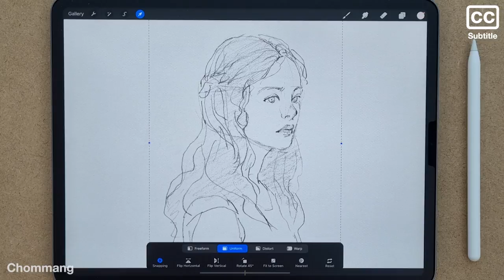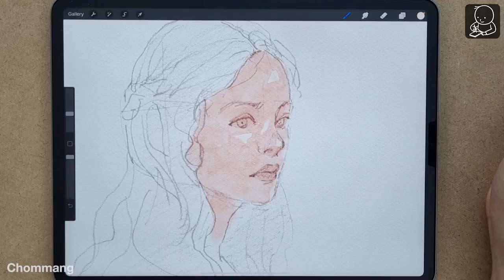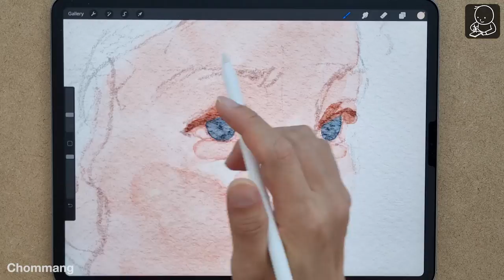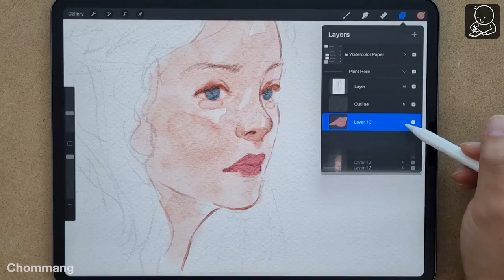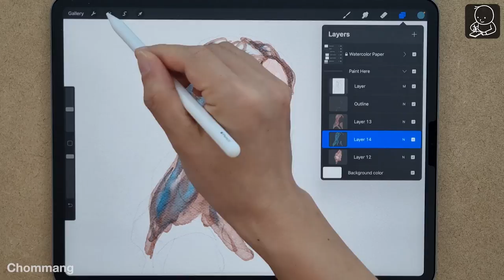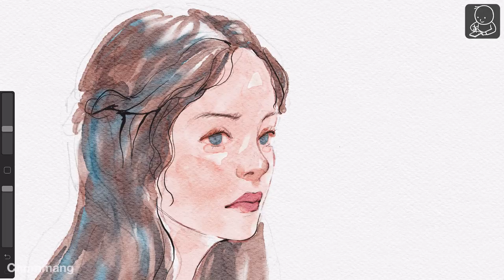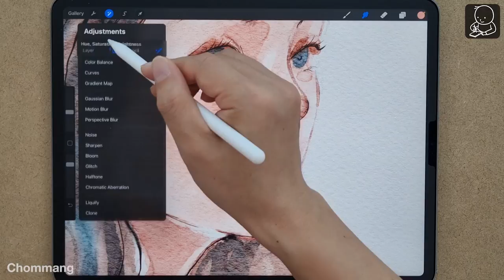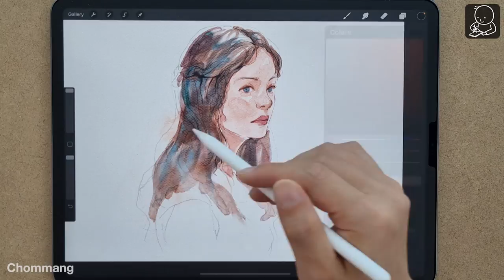Procreate Watercolor Tutorial with iPad // How to paint a Face Portraits // Step by step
This is the first official tutorial video.🎨
I hope you learn how to paint watercolors slowly.
If you want to know how to sketch, refer to this.

(If you watch this video on the computer, you can see it in many languages through automatic translation.)

📌 Brush and texture resources.

💡 Reference image source
"Sketching Reference" PINS (Draw together)

🐸I will continue to make watercolor tutorials on Youtube.
I hope you can learn various painting technique tutorials. :)

🎨Watercolor Brush and Paper Texture Canvas by Chommang.